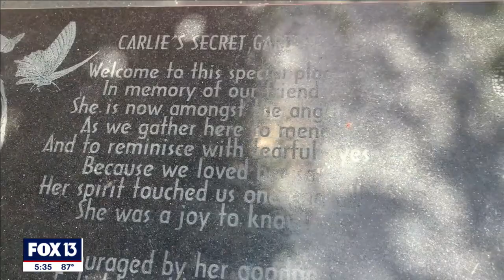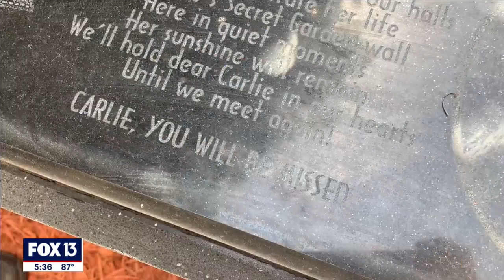Garden honoring Carlie Brucia to be restored by Suncoast Technical College class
It's been 18 years since 11-year-old Carlie Brucia was kidnapped and murdered in Sarasota. Keeping her memory alive has now become a special cause for a group of students and their instructor.